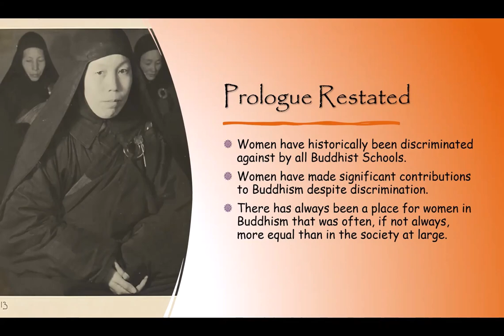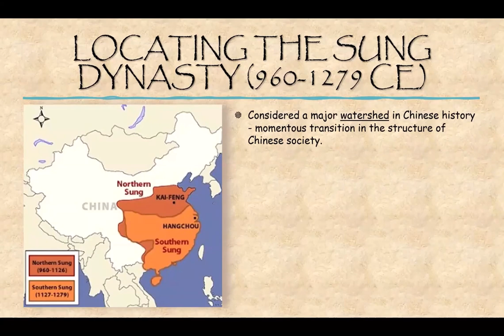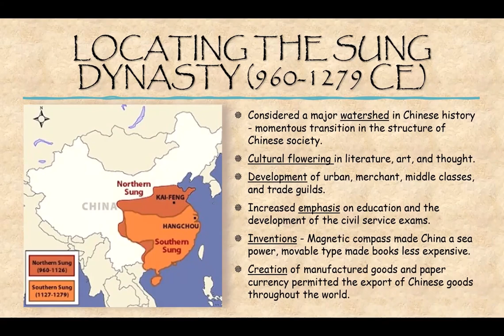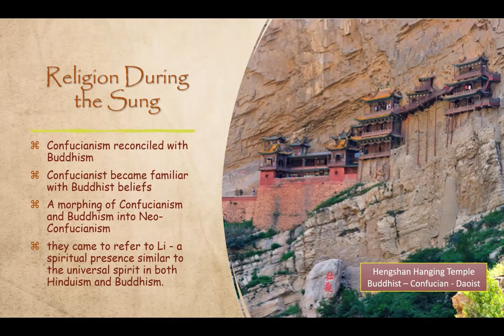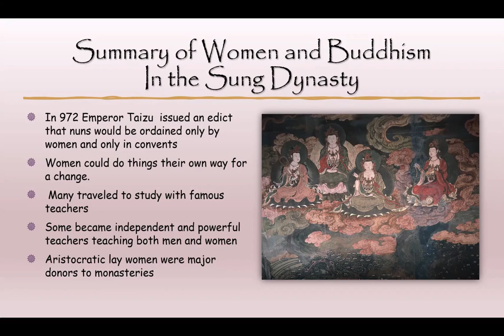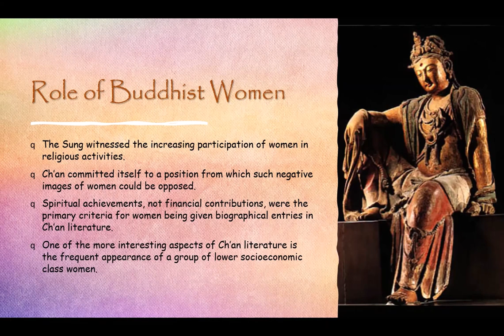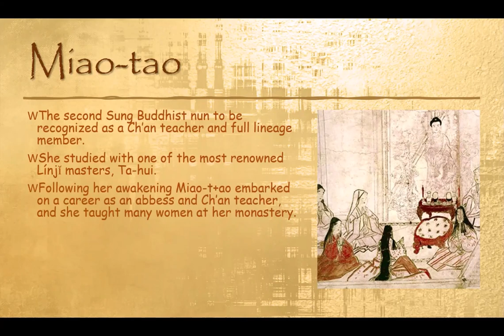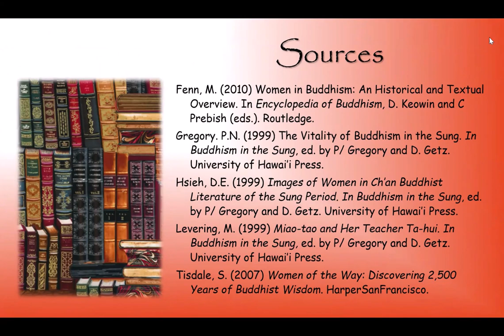June 5th 2024 - Women In The Chinese Sung Dynasty (With Special Attention To Miao-Tao)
The Sung Dynasty (960-1279) represented a fluorescence of literature, art, and thought, as well as a great transition in the structure of Chinese society. There is an interesting record of the role of Buddhist women during this period in China. Presented by Rev. Monshin Naamon.